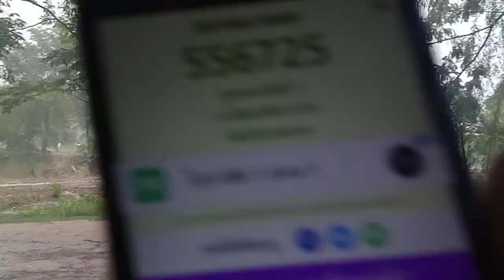ฝนเทลงมา#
17กค64 ยามเช้าที่80ม6 บ้านป่าก้าว ต ผักตบ อ หนองหาน อุดร